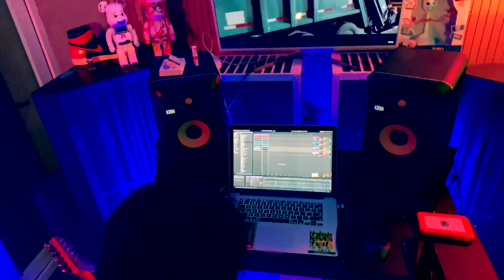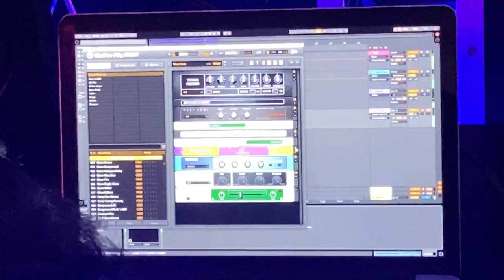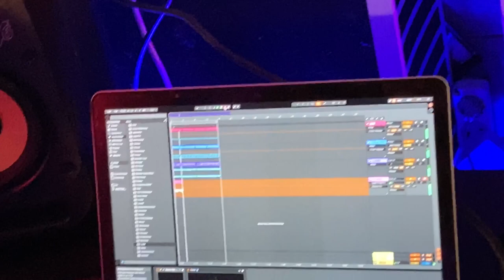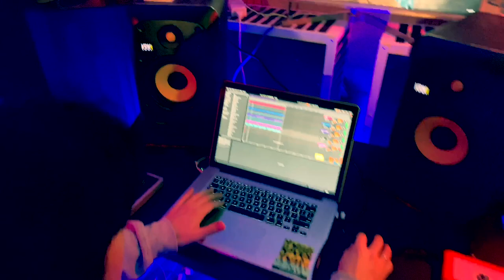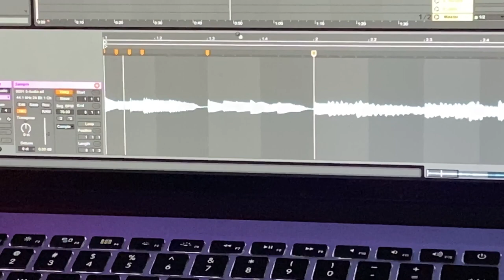GooseBumps Guest Studio w/ Sojeso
GooseBumps Guest Studio vol.3